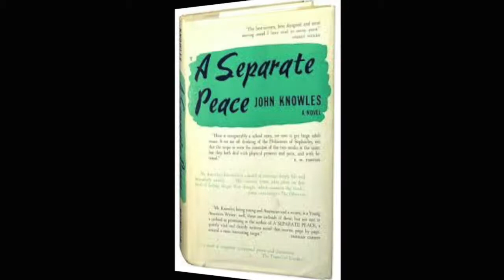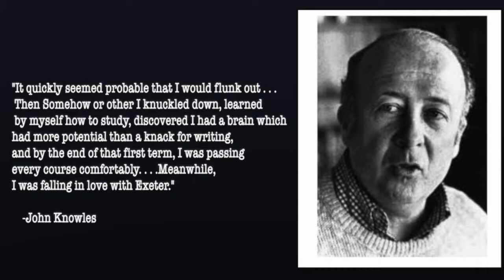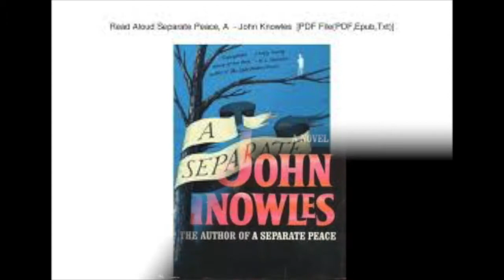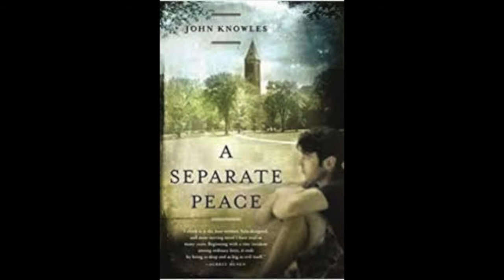John Knowles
John Knowels the Author Man by Caroline Smith and Isabella Ragazzi.

Some Old Dead Guy Part 2!